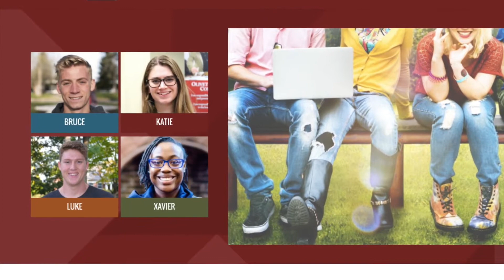A Weekend Adventure | OC Stories (ft. Bruce Baker)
The weekend I took some time away from campus to recharge and revisit a home away from home. We all need time to remove ourselves from class work and the stresses of everyday life, this is just one way I relieve stress.

OC Stories is a place for Olivet College students to create posts and vlogs about their daily lives as OC students. Check it out!